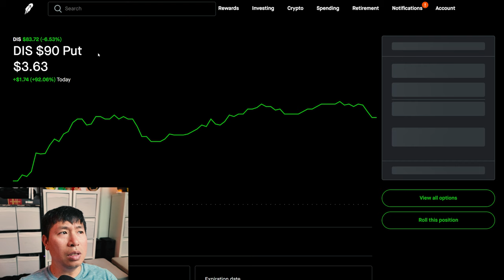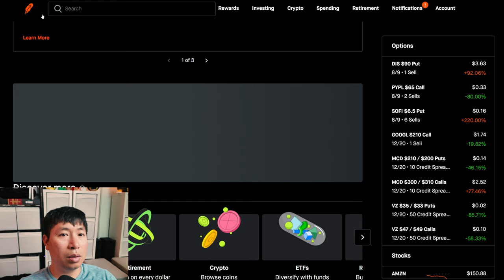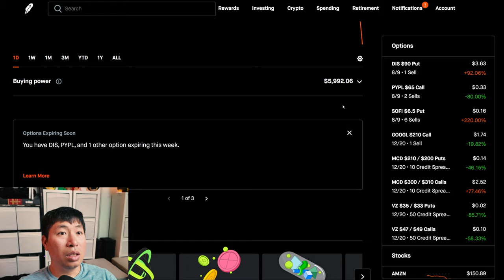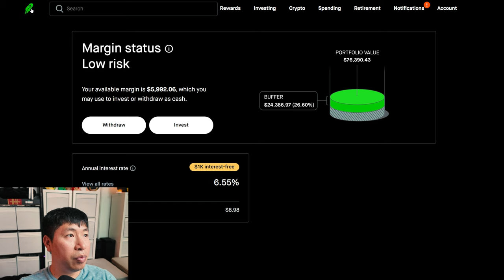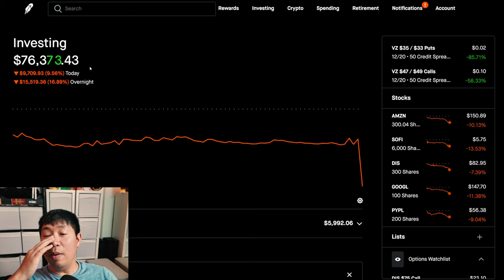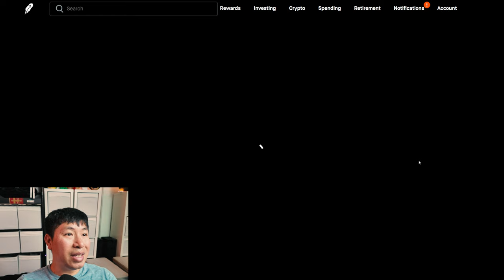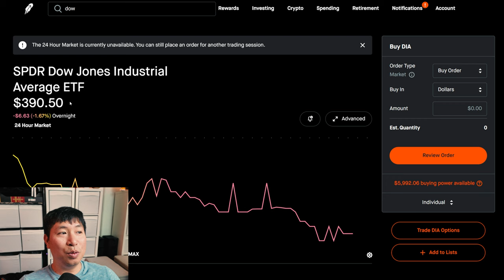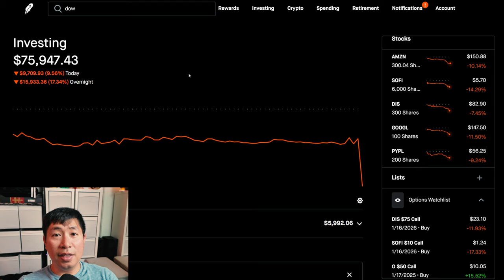$25K DOWN SINCE FRIDAY!